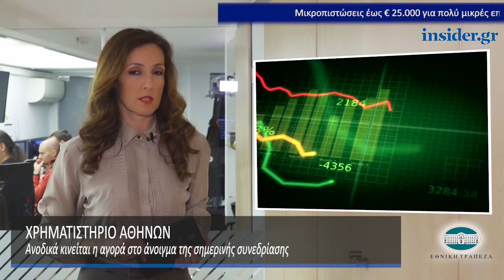Η οικονομία σε 1' από το insider.gr - 12/12/2018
-Στην Golden Visa σκέφτονται να «μπουν» οι τράπεζες

-Κοινωνικό μέρισμα 2018: Πιστώνεται σε 48 ώρες στους λογαριασμούς των δικαιούχων